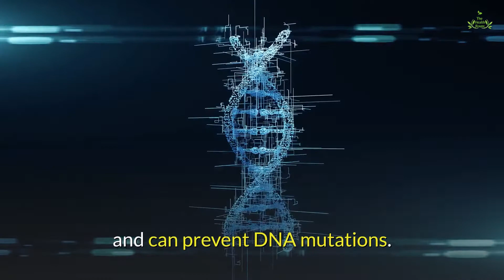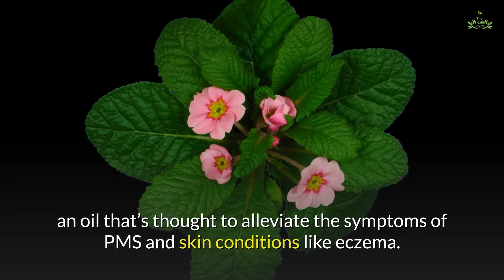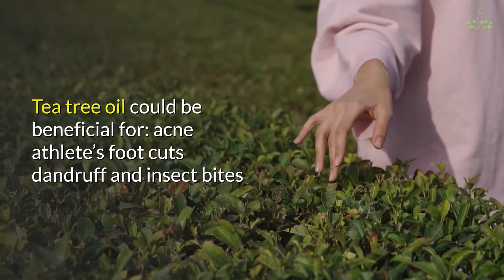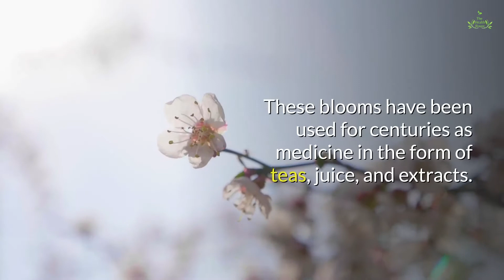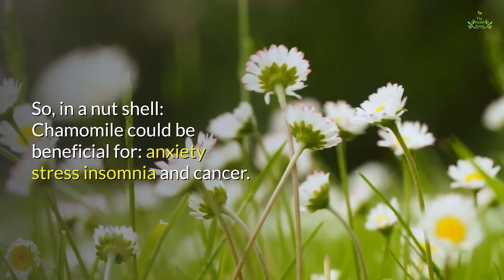9 Most Powerful Medicinal Herbs for Health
Today, we live in a time when manufactured medicines and prescriptions prevail, but do they have to be the only approach to healing?
We will show you medicinal plants and their uses.
Even with all of these engineered options at our fingertips, many people find themselves turning back to the medicinal plants that started it all
Herbal remedies that have the ability to heal and boost physical and mental well-being.
These plants have the most numerous high-quality studies and are the safer choices among herbal remedies.

Workout Mat

Men Workout Suit

Women Workout Suit

Sports Bra

Jump rope mat

Jump rope

Digital Jump rope

Women Waist Trainer

Plus size Waist Trainer

Knee Support Brace

Plus size
Knee Support Brace

What's better then, if you can groom them in your garden.

1. Gingko
As one of the oldest tree species, gingko is also one of the oldest homeopathic plants and a key herb in Chinese medicine.
The leaves are used to create capsules, tablets, and extracts, and when dried, can be consumed as a tea.
It’s perhaps best-known for its ability to boost brain health.
Gingko can treat patients with mild to moderate dementia, and can slow cognition decline in dementia and Alzheimer’s disease.
Gingko could be beneficial for:
Dementia
Alzheimer’s disease
Eye health
Inflammation
Diabetes
Bone healing
Anxiety
Depression

2. Turmeric
With its brilliant orange hue, it’s impossible to miss a bottle of turmeric sitting on a spice shelf.
Originating in Asia, turmeric is believed to have anticancer properties and can prevent DNA mutations.

3. Evening primrose oil
The vibrant yellow evening primrose flower produces an oil that’s thought to alleviate the symptoms of PMS and skin conditions like eczema.
It can also help with other health concerns, such as breast pain.
Evening primrose oil could be beneficial for:
PMS
mild skin conditions
breast pain
menopause
inflammation
diabetic neuropathy
multiple sclerosis
PCOS
and
blood pressure

4. Flax seed
Flax seed, also available as an oil, is one of the safer choices among plant-based dietary supplements. Harvested for thousands of years, today flax seed is praised for its antioxidant activity and anti-inflammatory benefits.

5. Tea tree oil
The tea tree, which is native to Australia, produces an oil that’s long been thought to be beneficial for skin conditions, including mild acne, athlete’s foot, small wounds, dandruff, insect bites, and other inflammatory skin conditions.
Tea tree oil could be beneficial for:
acne
athlete’s foot
cuts
dandruff
and insect bites

6. Echinacea
Echinacea is a lot more than those pretty, purple coneflowers you see dotting gardens.
These blooms have been used for centuries as medicine in the form of teas, juice, and extracts. Today, they can be taken as powders or supplements.

7. Grapeseed extract
For years, grapeseed extract, which is available via liquid, tablets, or capsules, has been well-established and applauded for its antioxidant activity.
It has potent health benefits, including lowering LDL (bad) cholesterol and reducing symptoms of poor circulation in the leg veins.

8. Lavender
If you experience anxiety, chances are that someone along the way has recommended that you use lavender essential oil, and for good reason.
This aromatic, purple flower has a fairly strong standing among studies, which have mainly focused on its anti-anxiety capacities.
Lavender could be beneficial for:
anxiety
stress
blood pressure
and migraine.

9. Chamomile
With flowers that resemble small daisies, chamomile is another medicinal plant that’s thought to have anti-anxiety properties.
Most people know it because it’s a popular tea flavor (one review says that over 1 million cups per day are consumed around the world), but it can also be ingested through liquids, capsules, or tablets.

Thanks.